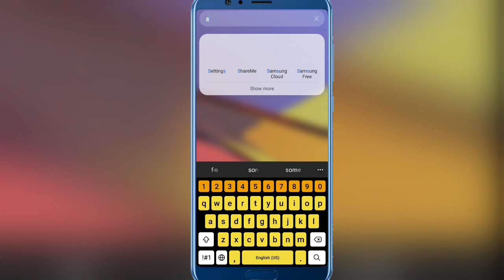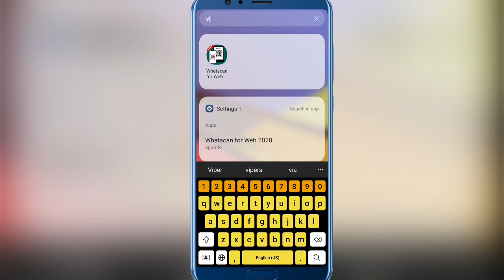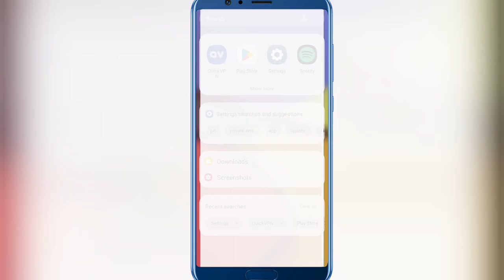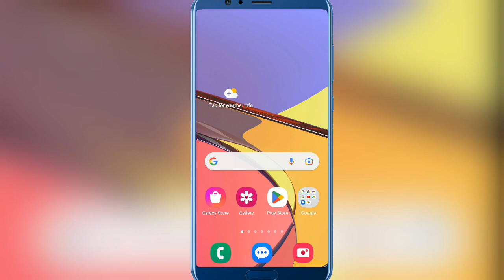SIGMA GAME UPDATE TODAYP | OMG SIGMA UPDATE AGYA | SIGMA GAME NEW UPDATE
HEY BRO AAJ MAI AAPKO BATAUNGA SIGMA GAME OFFICIAL LEAKS KE BARE ME JAISE KI APLOG KO PTA HAI 2 DECEMBER KE MAINTENANCE KE BAD YE GAME AB TAK MAINTAINECE ME HI HAI AND ES BEECH BHUT SARE LEAKS APKE SIGMA GAME SE RELATED DEKHNE KO MILLI HAI INCLUDING SIGMA NEW DIAMONDS, RANK AND FIGHT OUT CHANGES , NEW WINTERLAND LOBBY AND THEME SONG AND THE LAST IMPORTANT LEAKS.BAS EN SABHI LEAKS KO AJ KE ES VIDEO ME COVER KARENGE AND APKO BATAYENGE KI APKA MAINTENANCE KAB KHATAM HOGA BOLE TO SIGMA KA UPDATE KAB AAYEGA KYUKI AJ 13 DECEMBER HAI AND AN YE MAINTENANCE END HONI THI SO BAS VIDEO KO END TAK DEKHNA APKO VIDEO YAKINAN PASAND AAYEGA.

Your Questions :-
sigma,
sigma game,
sigma update,
sigma game update,
sigma new update

HasTags:-